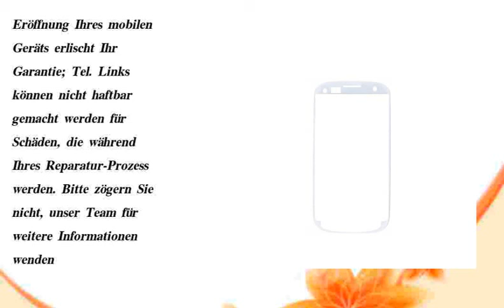gut BisLinks® Samsung Galaxy I9300 S3 S III Touch BilDSchirm Rezension